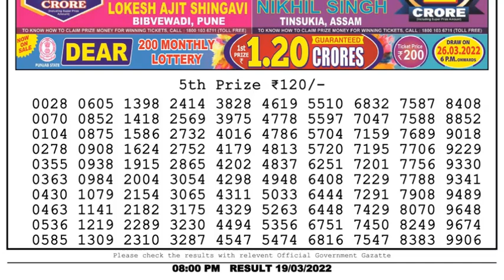Dear Lottery Sambad 8pm today 19.03.22 Nagaland State Lottery Result